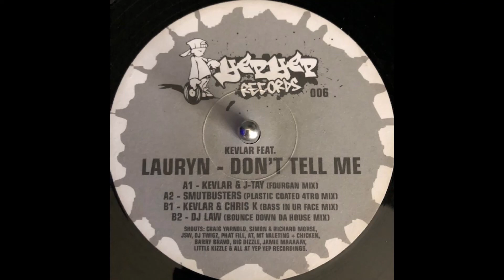Yep Yep Records 6 - Kevlar Feat Lauryn - Dont Tell Me (Kevlar & J-Jay Fourgan Mix)